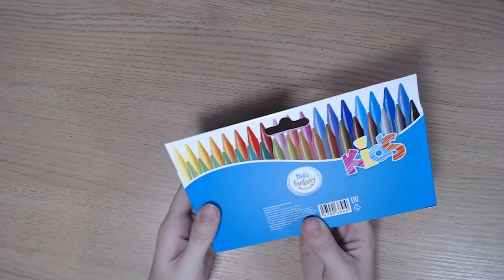Art Manij ВИДЕО Набор разноцветных восковых мелков " JUMBO" Kid*s Fantasy из Fix Price